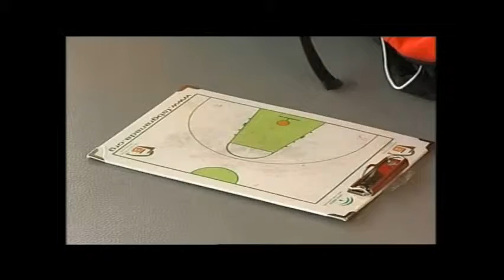María del Carmen Araque, pabellón Güevejar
Declaraciones de la alcaldesa de Güevejar en los Juegos Provinciales (GRN).